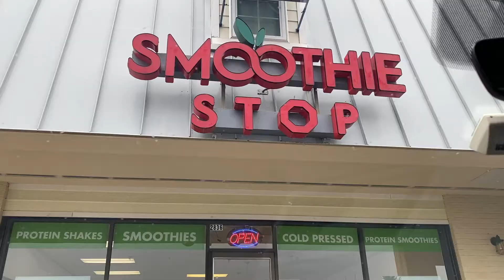WHAT I EAT IN A WEEKEND | realistic + on the go!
HELLO! I’m so excited to spend the weekend with you eating some yummy food! In today’s vlog I share with you all what I eat in a busy, fun filled weekend! No room for food guilt here, especially with Christmas coming and all the fun memories about to be made!

MINI MEATLOAF RECIPE:

1 lb of ground beef or ground turkey
1/2 medium diced onion
2 egg whites
1/2 cup oats
1/4 cup ketchup
1/4 cup tomato sauce

- Salt, pepper, and garlic to taste
- Mix together then ball up and place in a muffin tin